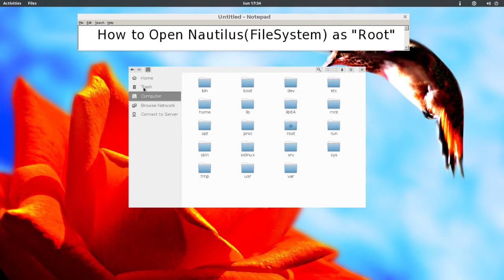How to open Nautilus/FIlesystem as "Root/Admin"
Commands:
gnomesu nautilus

My Distro:
OpenSUSE 13.2